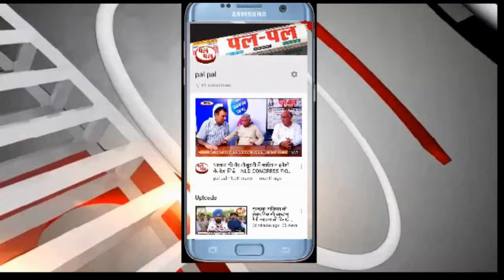मुख्य सचिव ने किया शंघाई सहयोग संगठन की पहली बैठक में भारत का प्रतिनिधित्व।